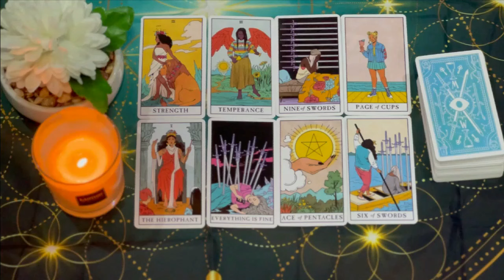SAGITTARIUS ⚠️ NEXT 48H 🥶MUST WATCH❗️AN UNEXPECTED MIRACLE HAPPENS…..😳🙏🏼JUNE 2024 TAROT LOVE READING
Sagittarius Love
Sagittarius 2024
Sagittarius today
Sagittarius JUNE